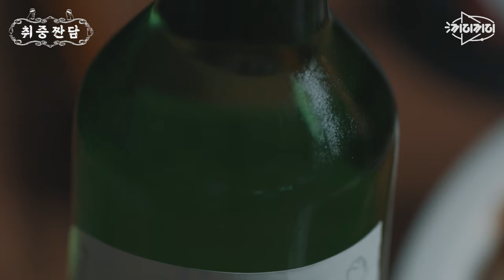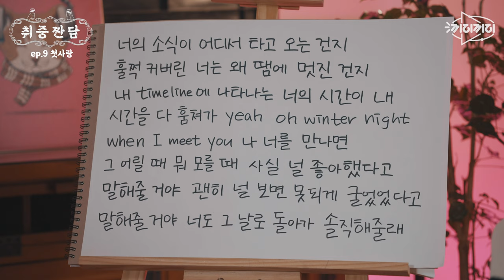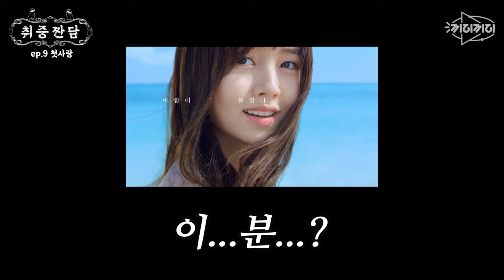소싯적 롯X리아 휘성으로 이름 좀 알렸던 나, 첫사랑 누님께 퇴짜맞아버렸고😇 [취중짠담 ep.9]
썸네일 속 꼬마는 첫사랑에게 딸기사탕 주겠다고
40분을 걸었던 순정남이었습니다.
버스에서 몸이 닿을라 근육통 오게 버텼던
우리의 순수 그잡채 첫사랑.
이야기만 꺼내도 씁쓸하고 아련해지는 그 첫사랑.

감성에 젖어 오늘도 노래를 뿌셔봤습니다.
록밴드 나비효과의 그 노래 발라드 버전부터
응답하라 본 사람은 모를 수가 없는 그 노래,
국민 첫사랑 수지씨의 대표영화 속 그 노래까지
무의식 중에 따라부르게 되는 그 노래들
길게길게 라이브로 뽑아봤습니다.
이래봬도 음악토크쇼잖아요? ㅎㅎ

오늘 저녁 안줏거리는 첫사랑 토크 어떠세요?
언제 해도 늘 처음 같은 우리들의 첫사랑 이야기.
사실 편집자는 촬영 끝나고 집 가서
첫사랑 토크를 시전했답니다^^
저녁 시간이 있었나 모르게 가버렸던 그 이야기.

오늘도 함께 즐겼으면 좋겠습니다:)
일요일 저녁의 맛있는 음악토크쇼 취중짠담.
기대하쇼~쇼~쇼~